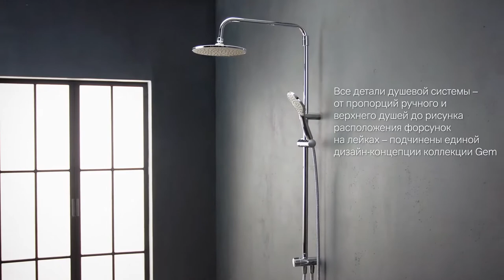Душевая система AM PM Gem